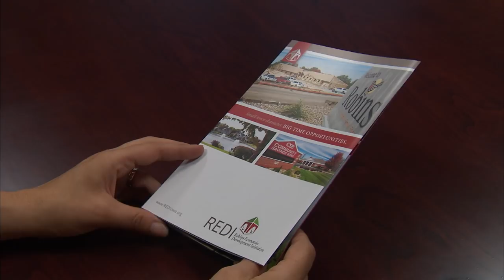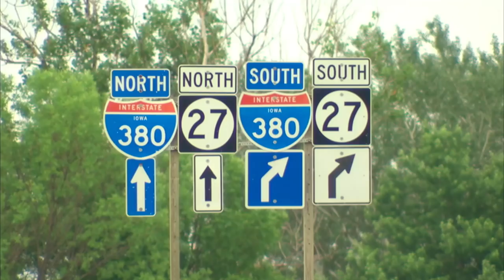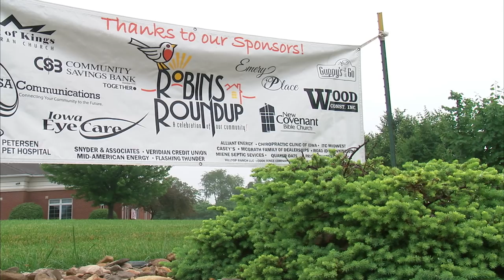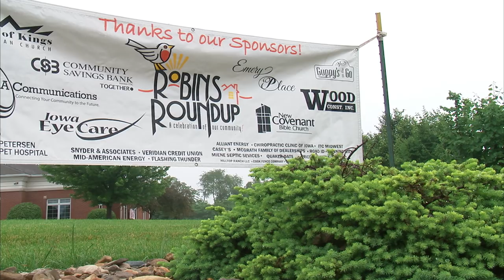City of Robins, Iowa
City of Robins, Iowa Community of Distinction

Welcome to Robins, Iowa. This video captures the heart of our community. Learn more about the beauty of Robins, Iowa.